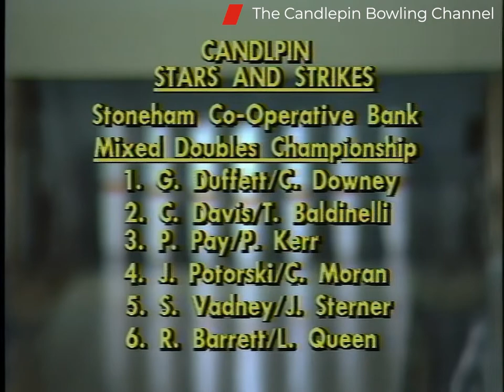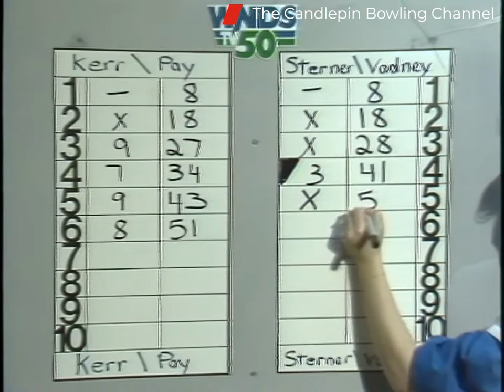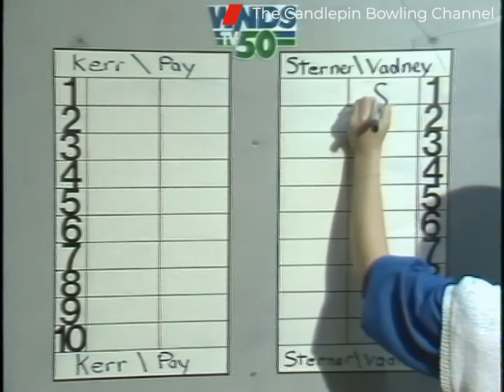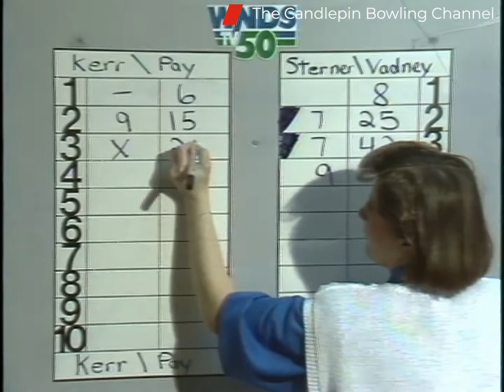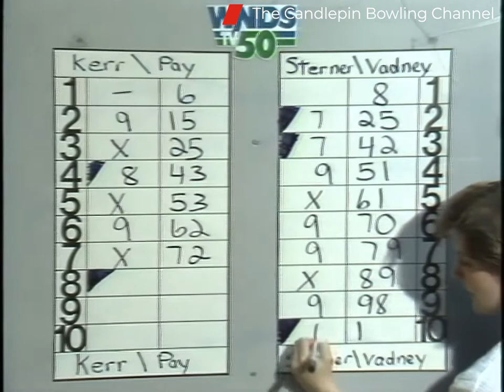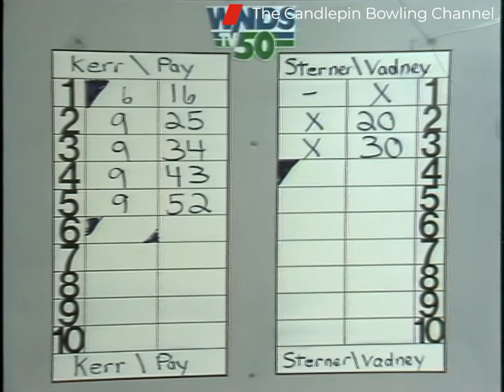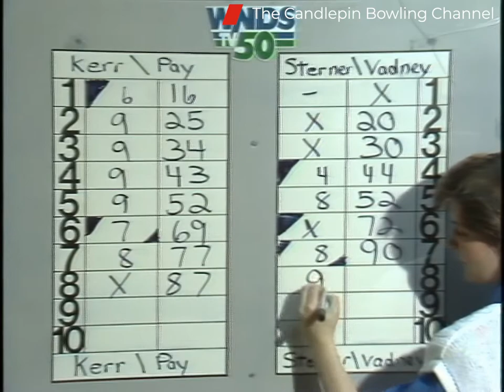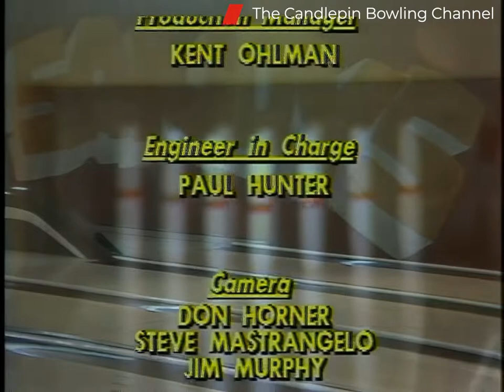Stars & Strikes S3-E28 Jackie Stearner & Steve Vadney vs Pat Pay & Pat Kerr HD 4x3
Original Recording date is 3/1/1987 at Sandys Bowling Lanes in Windham, NH.

This episode features Mixed Doubles match Jackie Stearner & Steve Vadney Number 5 seeded team vs Pat Pay & Pat Kerr the number 3 seeded team. This show originally aired over TV on 4/19/1987.